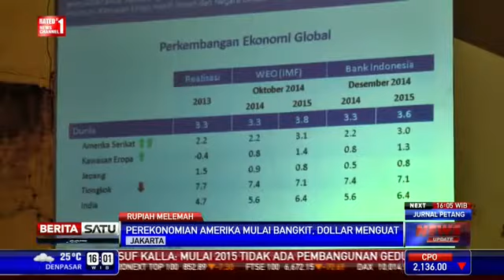Perekonomian Amerika Serikat Mulai Bangkit, Dollar Menguat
Perekonomian Amerika Serikat Mulai Bangkit
Dollar Menguat